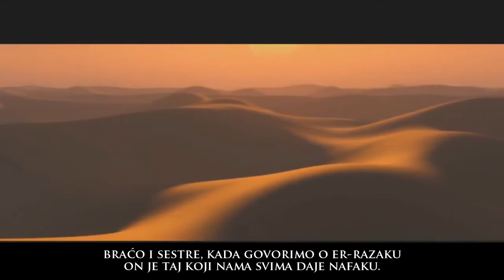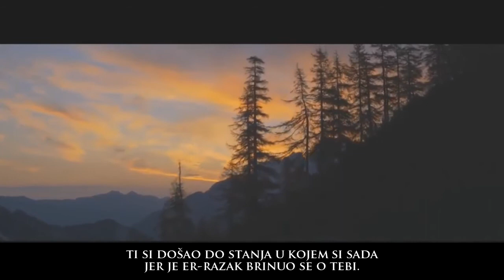Kako povećati svoju nafaku?